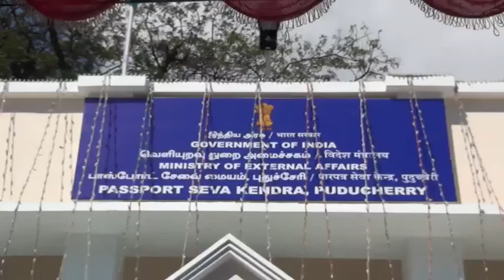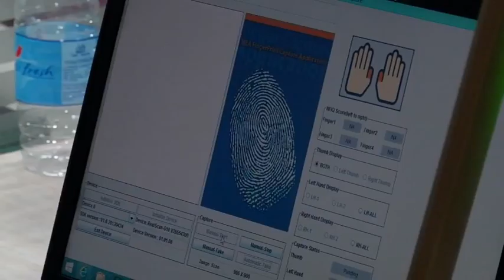pondicherry passport office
Mini Passport Seva Kendra inaugurated  in Pondy